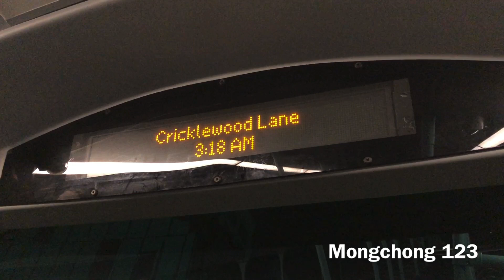Front View | Night Bus RATP N266 to Hammersmith Station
Start from Cricklewood to Hammersmith Station. On my way to Heathrow Airport.